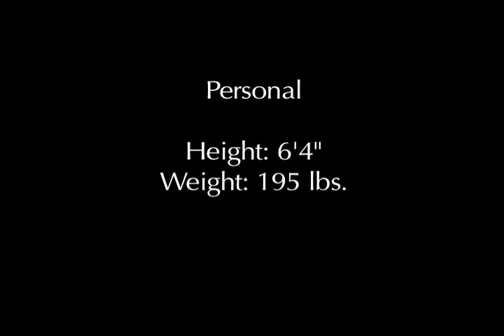Daniel Hicks Recruitment Video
A short video introducing the goalkeeping of Daniel Hicks.